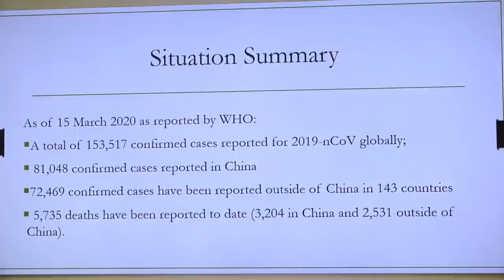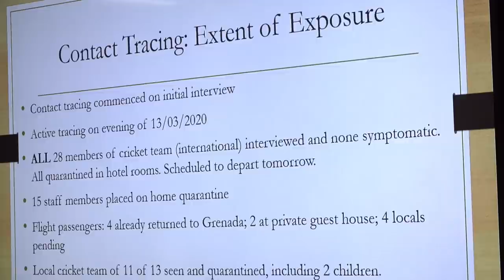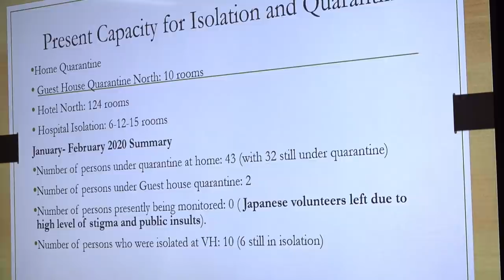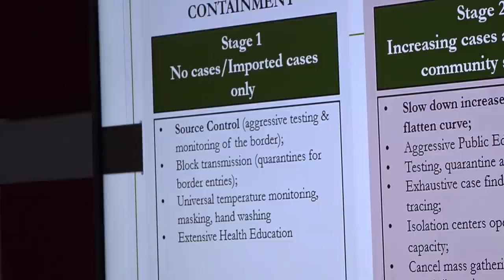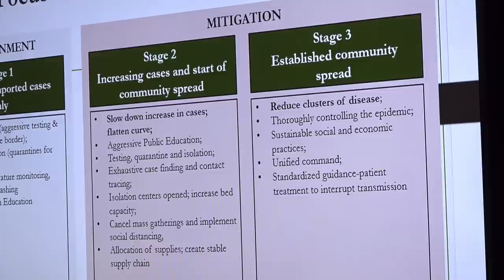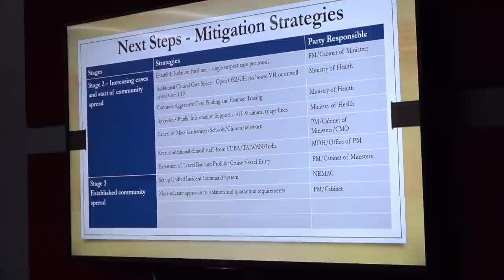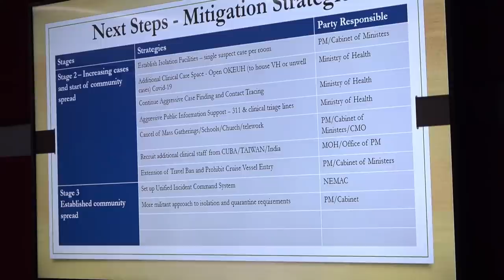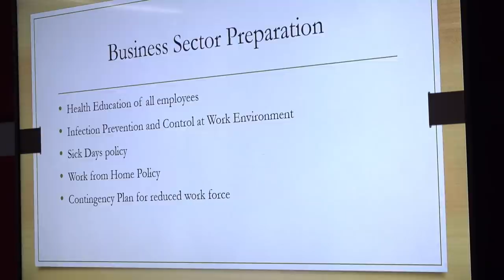National Emergency Management Advisory Committee (NEMAC) meeting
Saint Lucia’s response to COVID-19: A meeting of the National Emergency Management Advisory Committee (NEMAC).
Cable TV: NTN channel 122/NTN channel 37